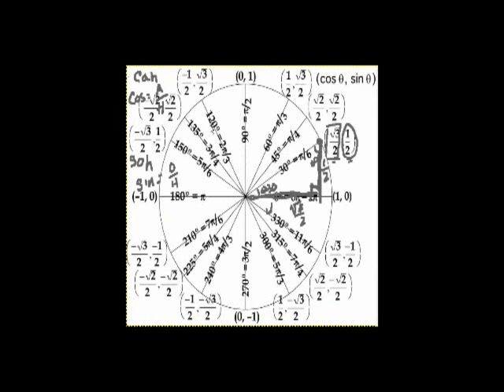The unit circle definition of trigonometric function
Using the unit circle to extend the SOH CAH TOA definition of the basic trigonometric functions.